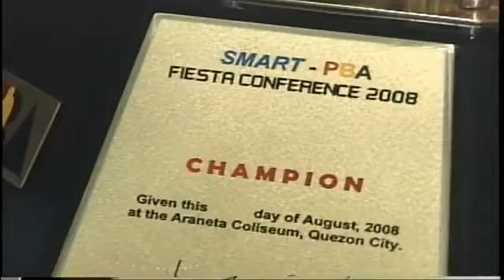BRGY GINEBRA KINGS VS AIR 21 EXPRESS 2008 FIESTA CONFERENCE PBA FINALS PART 1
BRGY GINEBRA KINGS VS AIR 21 EXPRESS 2008 PBA FINALS PART 1